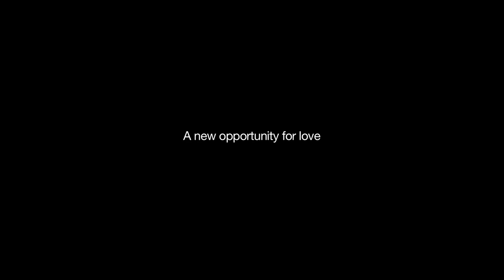PRETTY ISLAND trailer [eng]